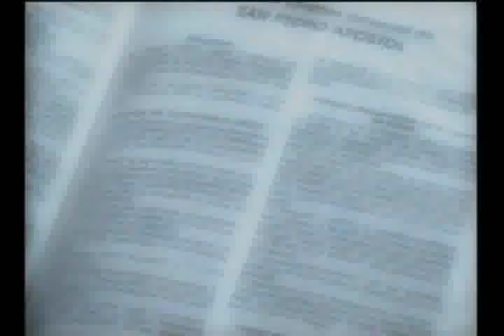La Tribulación y Consolación del Creyente